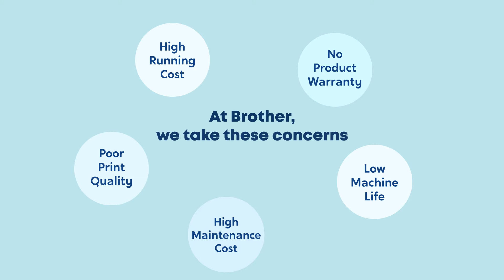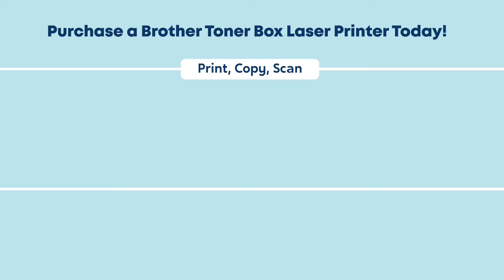Brother Toner Box Mono Laser Series for Print Service Shop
Low Cost Per Print & High Efficient Technology with Brother Toner Box Mono Laser Series

Why Compromise, when you have a choice. Choose genuine. Say No to non-genuine.

Toner Box Series for Print Service Shop.